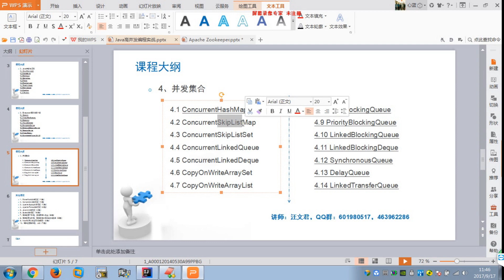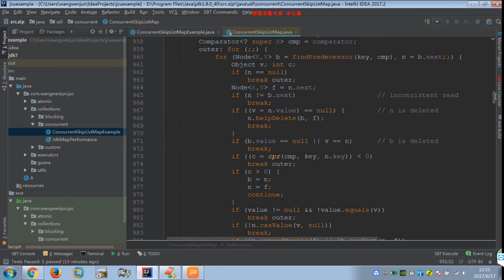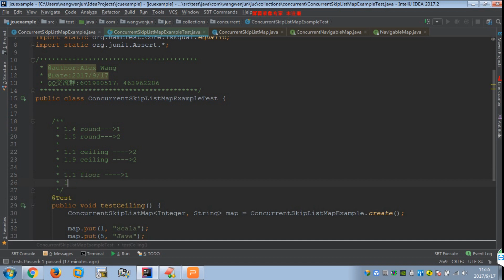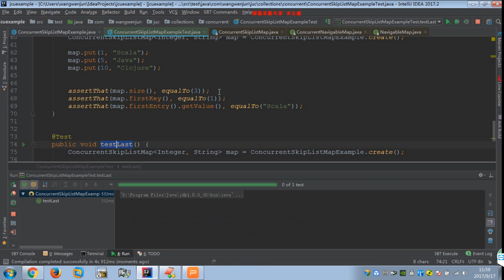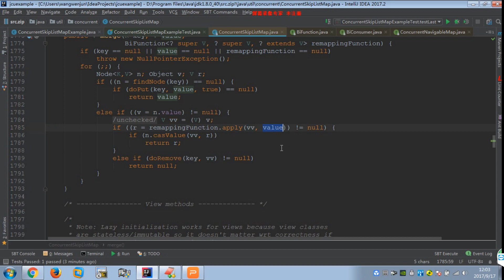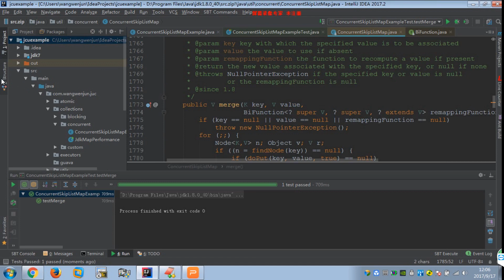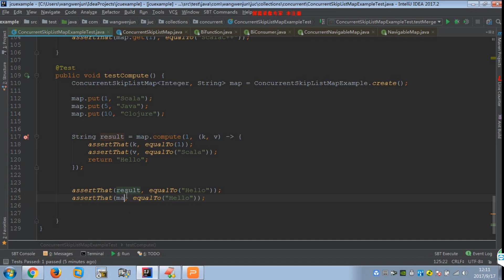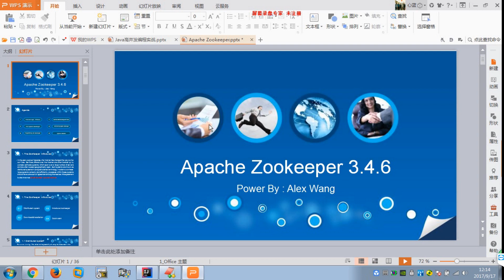74讲 ConcurrentSkipListMap详细讲解